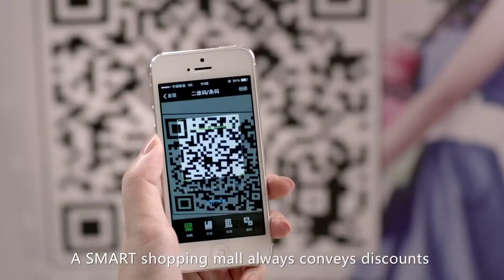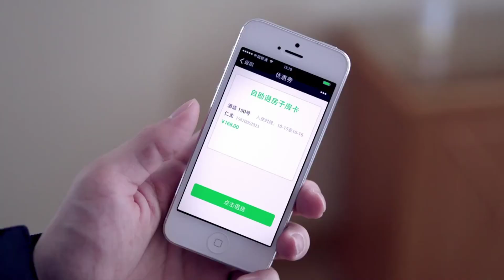WeChat Pay Demo